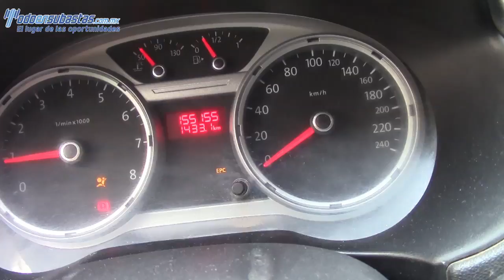062076 Volkswagen / Gol / 2012